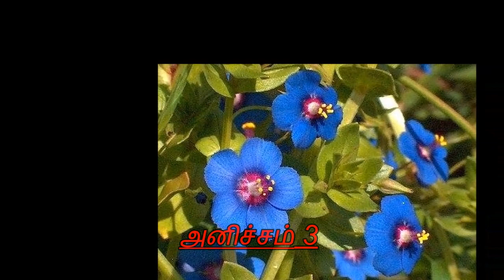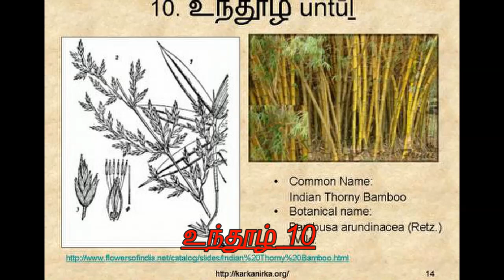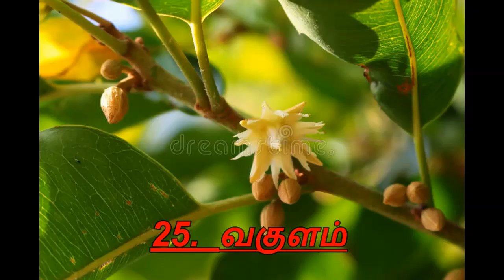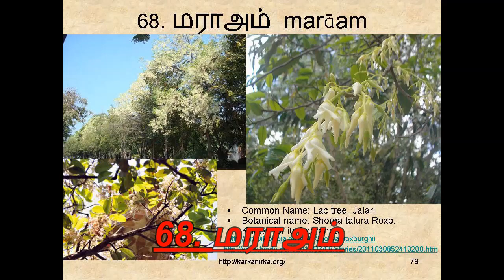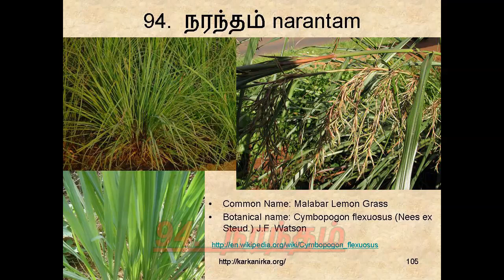குறிஞ்சிப்பாட்டு 99 வகையான பூக்கள் பெயர் மற்றும் படத்துடன்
Kurinjipaatu also called perungkurinji or kalaviyal paatu.Its a story about premarital love.It is the eighth poem in the patthupaatu anthology and it was written by kapilar.